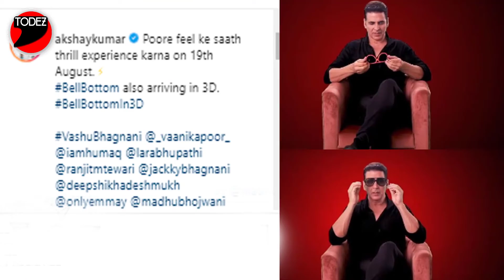Bell Bottom GOOD NEWS | Akshay Kumar | Jacqueline Fernandez | Bell Bottom Movie 2021